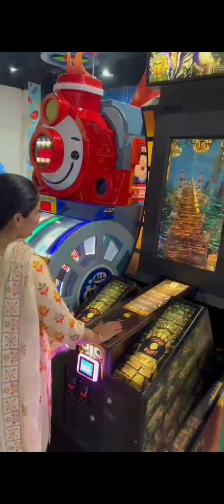Our first vlog | Chhat bir zoo | VR PUNJAB MOHALI @Mr and Mrs Sandhu